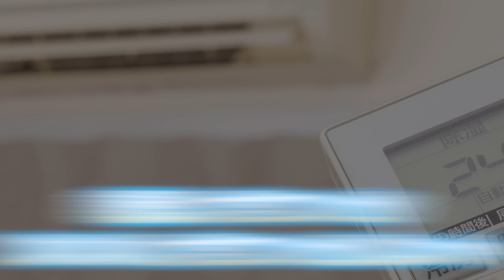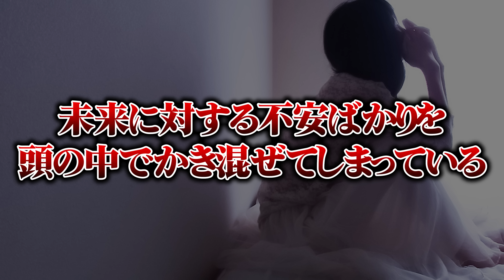もう夜中に目が覚めない! 「中途覚醒」をしないで朝までぐっすり眠れるようにする方法【睡眠専門医が教えます】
コレやったら朝までぐっすり眠れます！！

▶関連動画
【2024年最新版】睡眠薬を睡眠専門医が飲むとしたら、飲みたくないのはこの３つです。【注意】

📹️【※どうしても眠れない人向け】30年間眠れなかった僕の患者さんが改善した方法【不眠症・睡眠障害】

▶チャット欄・コメント欄に投稿される方へのお願い
参加者の皆様の気持ちを語ったり、情報を交換したり、共感したり、助けあえるチャット欄・コメント欄を目指しています。ぜひ下記の３点をお守りください。
①誹謗中傷や、相手に不快感を与える内容の書き込みはお控えください。
②相手に不快感を与える返信は避けてください。誤解する人も多いので、迷ったら返信は避けて、自分のコメントを残しましょう。
③死●たい」という言葉を使うのではなく、別の言葉で言い換えをおねがいいたします（例：つらい、苦しい、悲しい、絶望した、信じることができない、積んでいる等）。
④他の参加者のコメントを不快に感じた際は、
(1)ご自身が視聴を一時中断する、
(2)チャットを非表示にする、
(3)相手の言動を批判する表現をご自身の辛さを伝える表現に書き換えてからコメントする（例「○○と言われてしまうと悲しくなります」）
のいずれかでご対応ください。

【自己紹介】
渥美 正彦（あつみ まさひこ）
三重県出身。大阪市立大学医学部卒業。精神科で研修中に指導医への憧れから道を踏み外し、睡眠医学の道へ。その後さらに道を踏み外して脳神経内科に転科。様々な領域を中途半端に経験しながら睡眠医学からは離れられず。
2014年上島医院（大阪狭山市）に睡眠診療部門を強引に設立して現在に至っています。
30年来の黄斑変性症でロービジョン。
趣味はジョギング・アニメ。もう一度フルマラソンで4時間切りたいと思いつつ全く追い込めていません。

‹資格› 日本睡眠学会認定睡眠医療専門医・日本精神神経学会認定精神科専門医・老年精神医学専門医・精神保健指定医
アンガーマネジメント・ファシリテーター